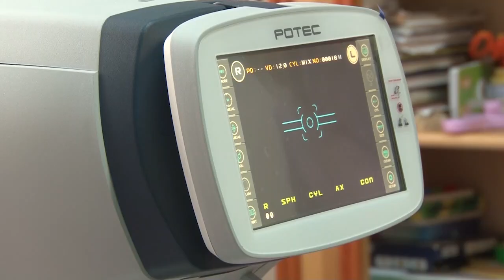Access Group a donat aparatura moderna Sectiei de Oftalmologie de la Pediatrie Bega Timisoara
Sectia de Oftalmologie a Spitalului de Pediatrie Bega a primit aparatura de ultima generatie